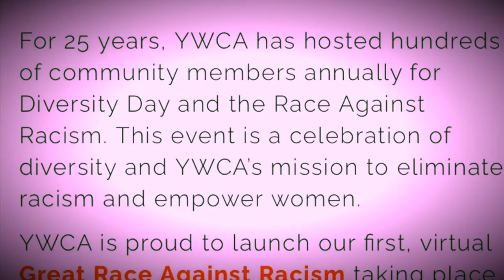Combining fitness with black history month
Our 2021 covenant health marathon team training for oct hand and full marathon. But also participating in the YWCA great race against racism.  22 locations and sites to visit or log on.  You learn a lot about the struggles and triumphs of African Americans living in knoxville Clinton and oak ridge.  And along the way are inspired to do more to help stop racism.  We use the goose chase app and signed up then put in ywca knox and click on great race Against Racism. Then use your phone and get started. You have all month to complete. Its free but you can donate to the ywca on the app too